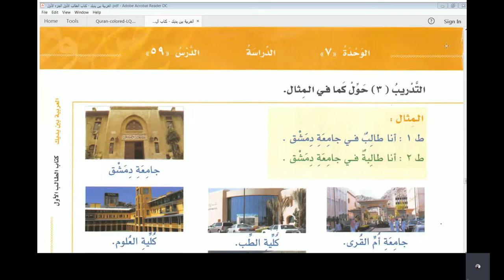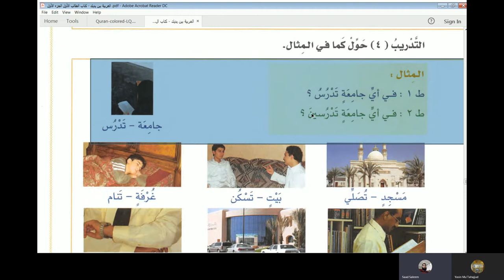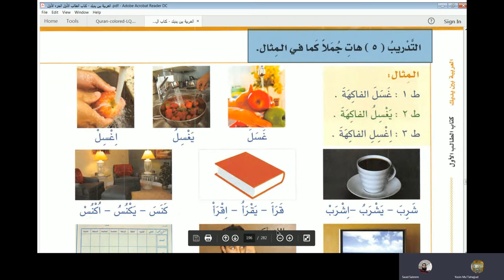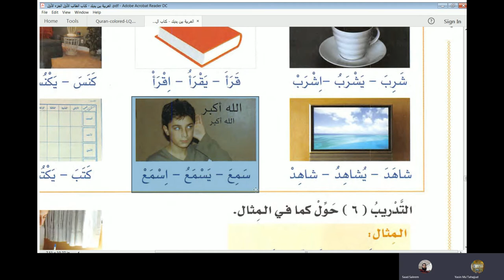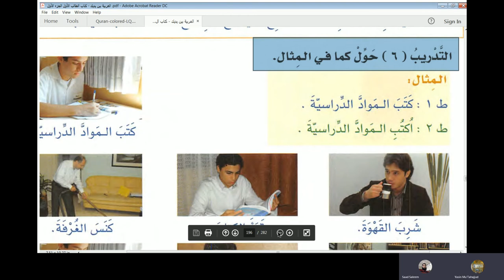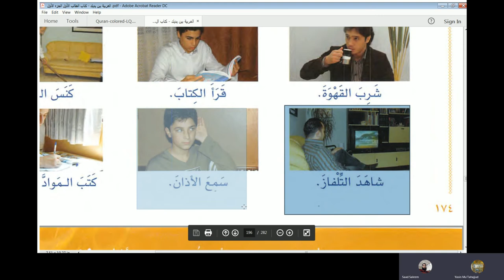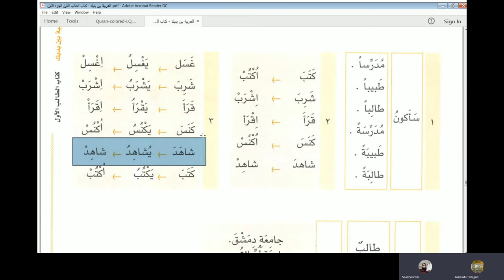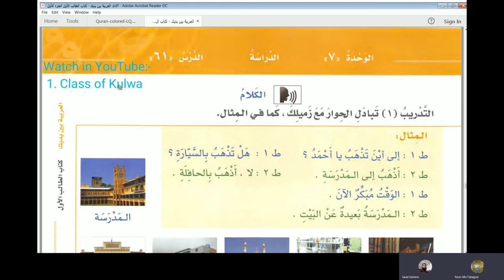Lecture 57 of online Arabic course for Abdul Aleem from AlArabiyyah Bayna Yadayk Book 1 Lesson 59